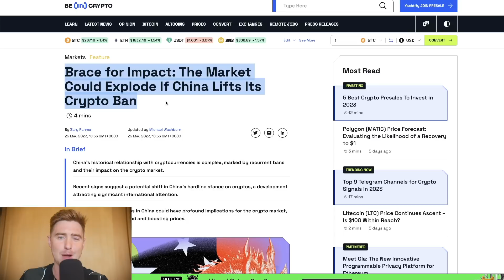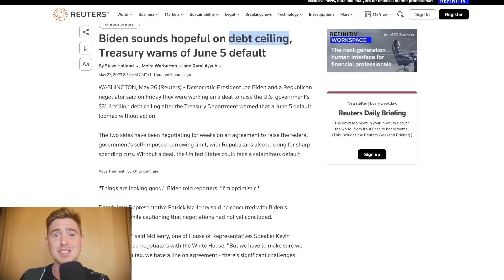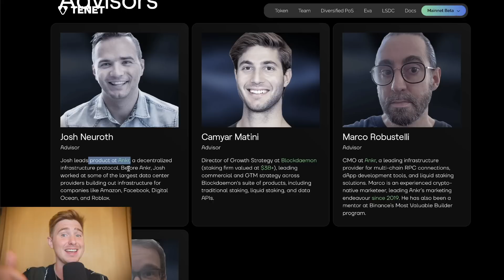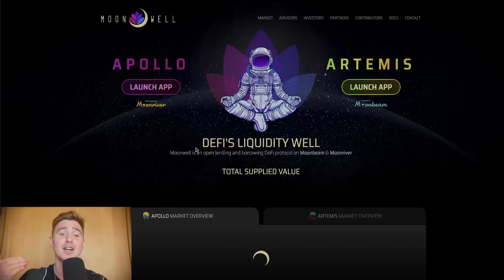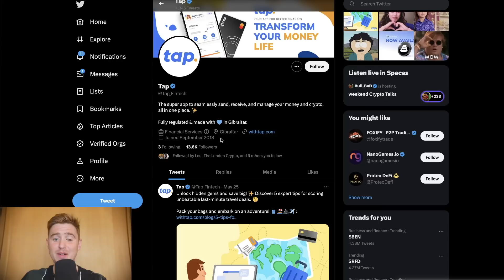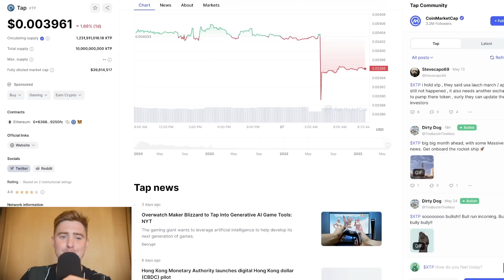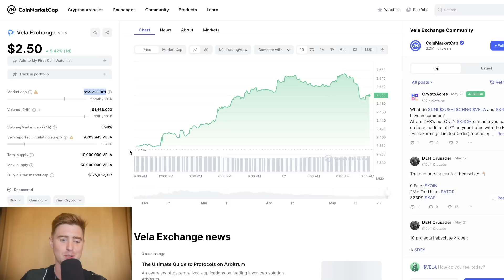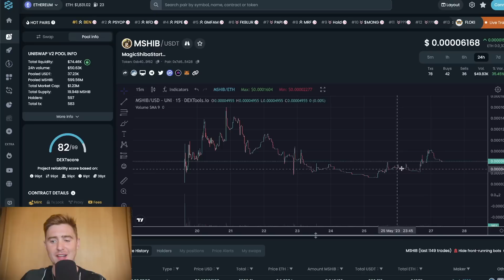MY TOP 6 CRYPTO COINS TO BUY JUNE 2023?🔥I Just BOUGHT THEM!!!